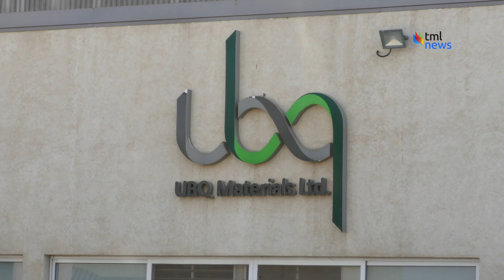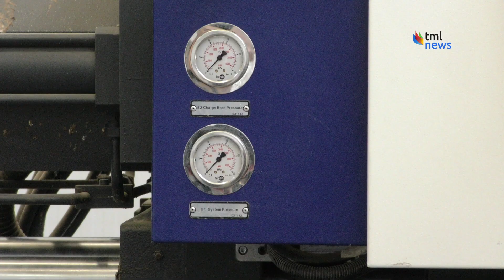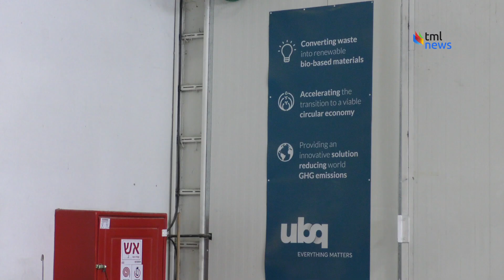Israeli Company Turns Coronavirus Masks Into Recyclable Thermoplastic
An Israeli company has found a creative solution to the mounds of discarded single-use COVID-19 items that are littering beaches, ocean floors and cities around the world.

Demonstrating how one man’s trash is another man’s treasure, UBQ Materials converts face masks, gloves and other personal protective equipment (PPE) into an alternative form of recyclable plastic.